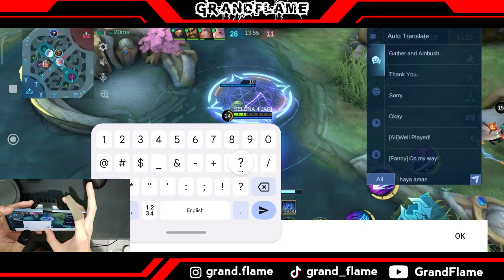TUTOR SELENA ? KASIH PAHAM HAYA TOXIC PAKAI SELENA FULL TANK PERTAMA DI DUNIA - Mobile Legends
Halo guyss, kembali bersama gua lagi di channel GrandFlame !
Kali ini gw lagi Trio rank bareng teman gua di Mythic dan main Selena Full Tank Pertama di DUNIA ya guyss😁🔥

Silahkan kalian comment bila ada saran/kritikan untuk konten selanjutnya ya guys 😁🔥

Selena Tutorial
Selena GrandFlame
Selena tutorial fast hand
Selena Fast Hand Tutorial
Selena Fast Hand Gameplay
Selena build
Selena tips and trick
Selena best build
Selena beginner tutorial
Selena quick tutorial
Tutorial gampang Selena
Tutorial lempar lele Selena
Tutorial proplayer selena
Selena 4 jari
Tutorial Selena 4 jari
Tutorial selena 3 jari
Tutorial lempar lele 3 jari
Tutorial Selena
Selena 3 Fingerclaw
Combo Selena
Tutorial Combo Selena
Tutorial Combo Selena 2021
 Selena Montage
 Selena IQ200
 Selena Freestyle
Selena tutorial after nerf
Bahas fitur baru skill selena
Selena mlbb